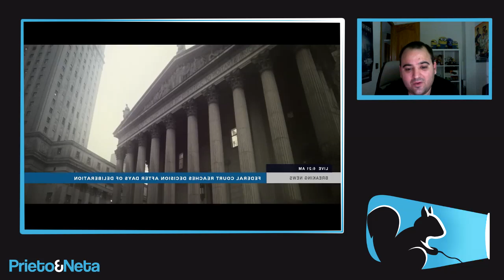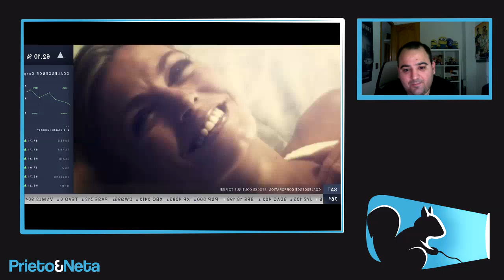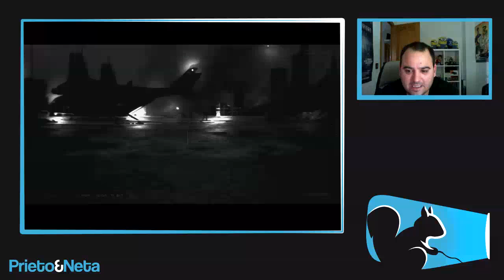Microsoft podría perder la exclusividad temporal de Black Ops 3 en favor de Sony